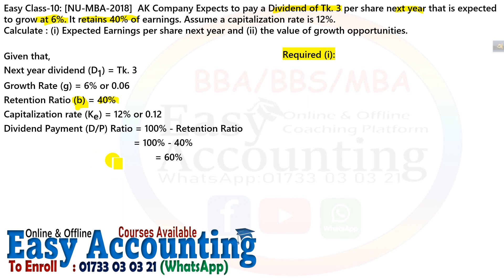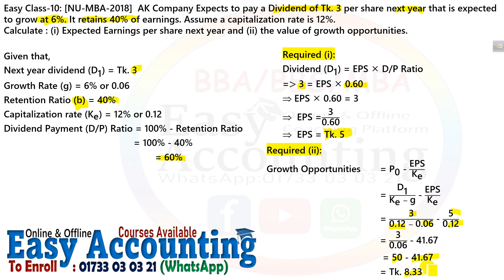Applied Accounting Theory (chapter-11) // fair Value Measurements // MBA Final // BBA 4th Year //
আসসালামু আলাইকুম,
১) আমাদের ক্লাসে সমাধান করা ম্যাথটি বই থেকে খুজে বের করতে হবে বা খাতায় তুলে নিতে হবে।
২) এর পর ক্লাস দেখার সাথে সাথে খাতায় ম্যাথটি তুলে নিতে হবে।
৩) এর পর ক্লাসটি আবার দেখতে হবে।
৪) ক্লাসগুলি চ্যাপ্টার অনুসারে ক্লাসের ক্রমানুসারে দেখতে হবে।